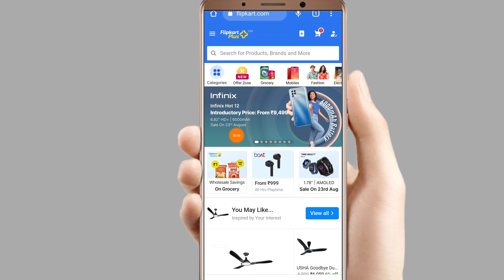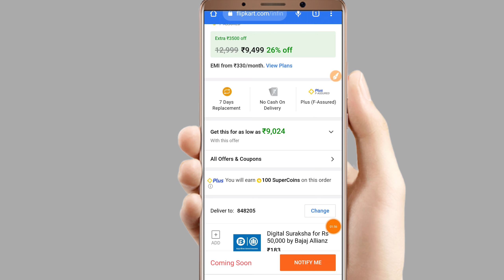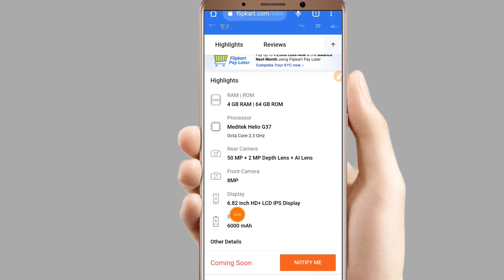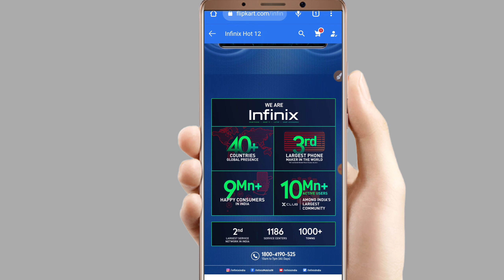infinix Hot 12 ka First Sale 23rd August, 12 PM, 2022 Flipkart Se Booking kare 6000mAh battery 🔋 💥